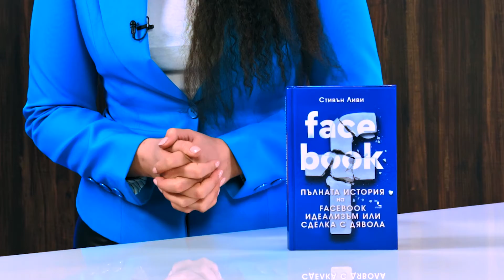Пълната история на Facebook: Идеализъм или сделка с дявола - Стивън Ливи - store.bg